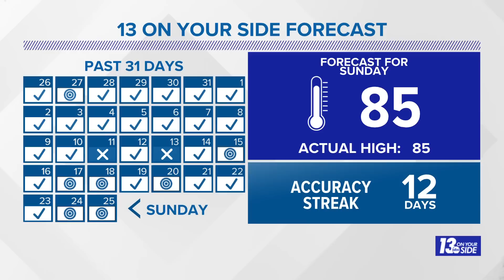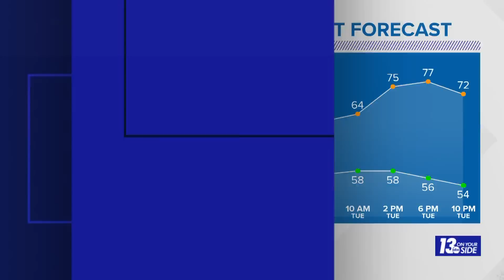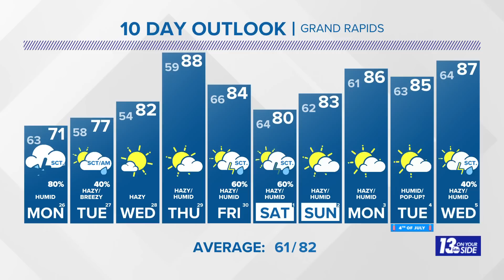13 Weather Plus: More Rain Ahead + Michigan Severe Storms Recap!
Meteorologist Michael Behrens says there is more rain ahead + We recap the severe storms that moved through West Michigan on Sunday!